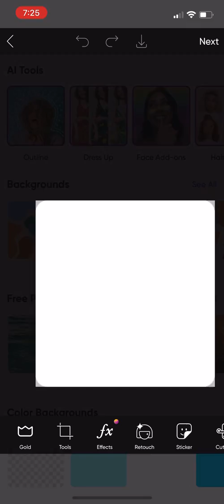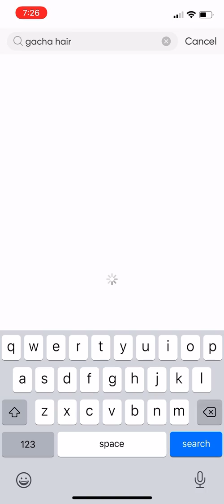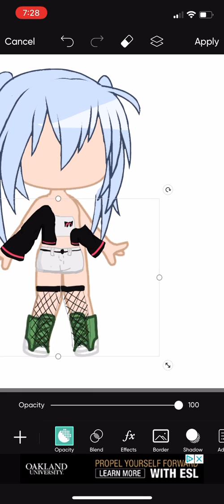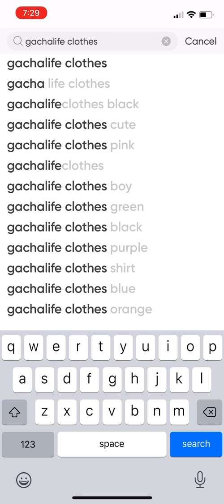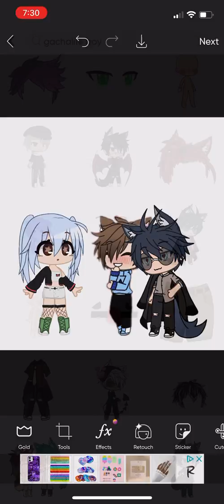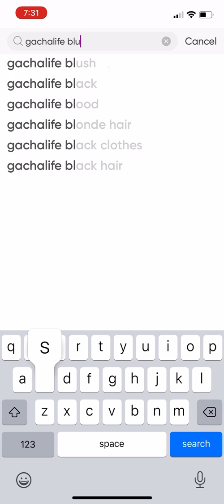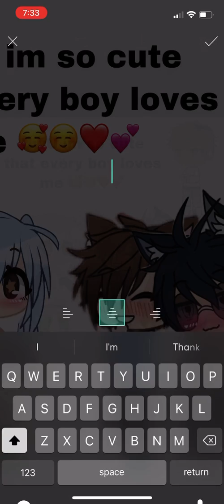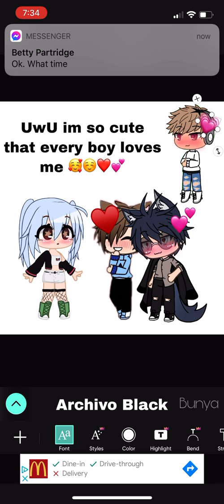That one kid who thinks every boy loves her bc she’s cute